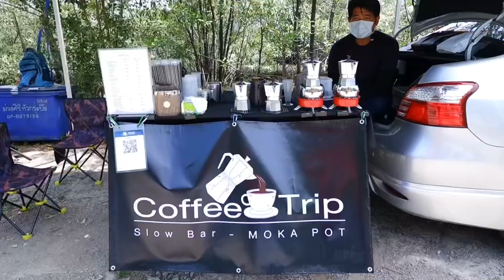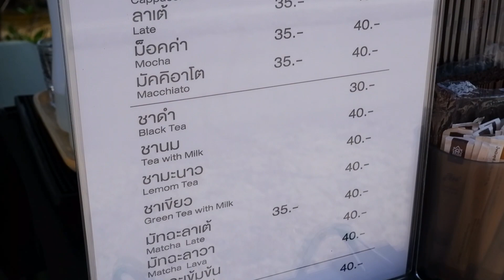ASMR Cafe​ Vlog​ Coffee​ Trip​ Slowbar​ Mokapot ไอเดียสร้างอาชีพร้านกาแฟ Slow Bar | Tasty Street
Bangkok
Location : Thailand